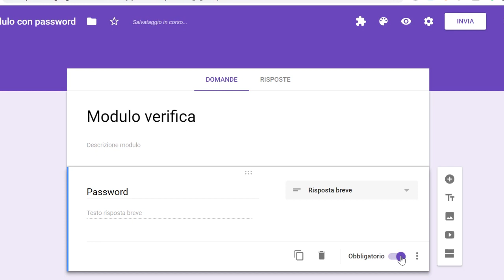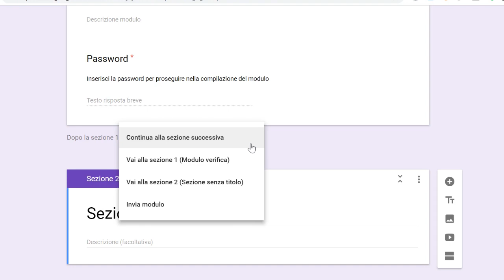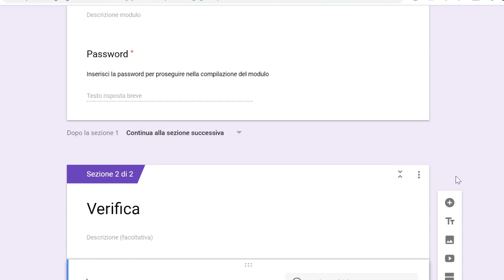Inserire la Password nei Moduli Google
Oggi vediamo un trucchetto che ci permette di inserire la password nei Moduli Google in modo che l'utente possa compilare il nostro form solo se ha la password. CLICCA SU MOSTRA ALTRO PER LEGGERE TANTE ALTRE INFORMAZIONI...

VIENI A TROVARMI ANCHE SU:

►Se stai cercando il regalo giusto per il tuo bambino entra nella Soffitta di Archimede